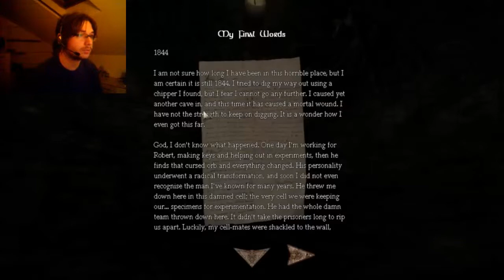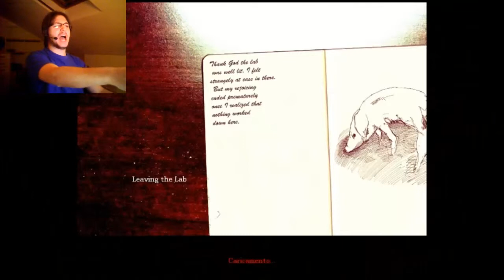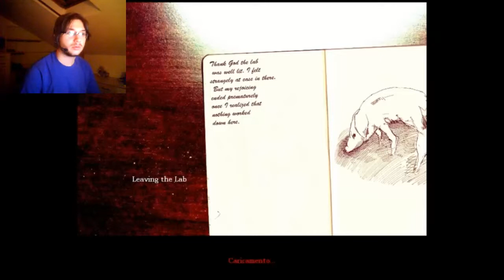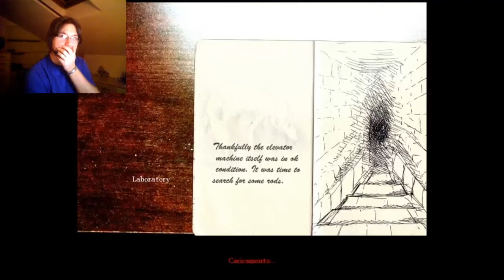AMNESIA CUSTOM STORIES: EMMA'S STORY - Sempre più inquietante D: - Parte 3 [HD] - FuckinGames3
Ecco a voi la terza parte di Emma's Story! :) Il mistero si infittisce sempre più... Come andrà a finire? Continuate a seguire la serie e lo scoprirete! Buona visione! :D